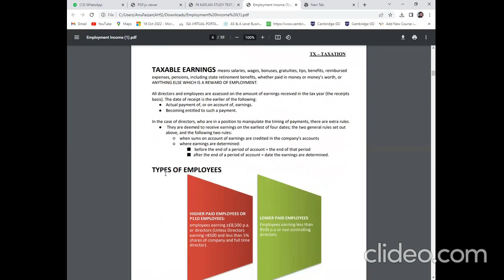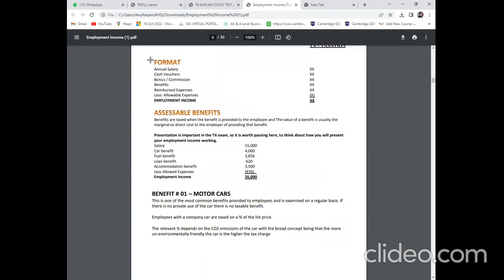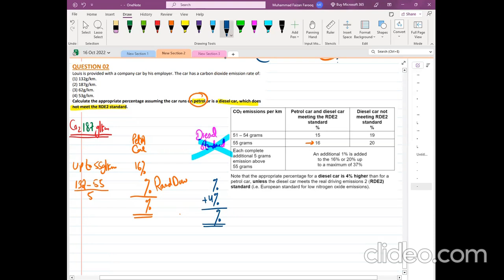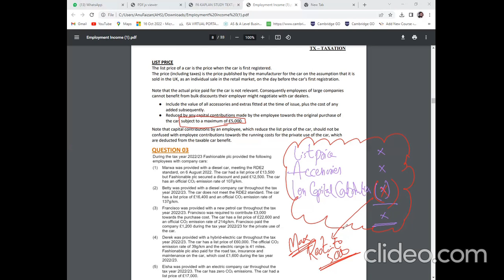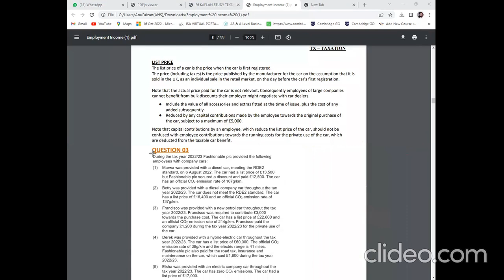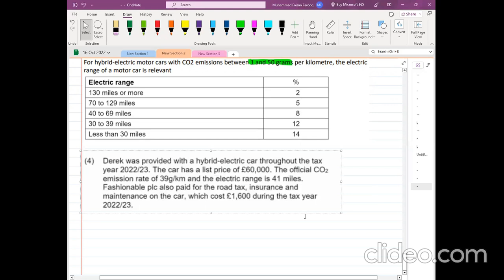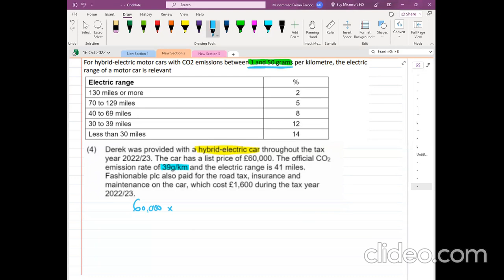EMPLOYMENT INCOME (Car Benefits) – ACCA Taxation (TX-UK) Exam FA2022 (22/23)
Do you know how to calculate EMPLOYMENT INCOME (Petrol,Diesel Car, Hybrid & Electric car Benefits) as per the rules stated in UK tax for the  tax year 22/23.